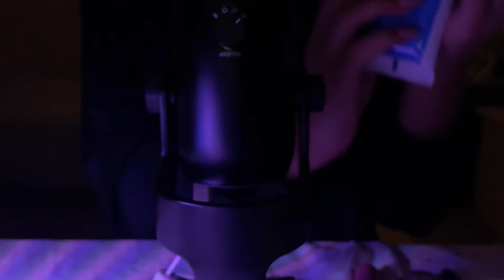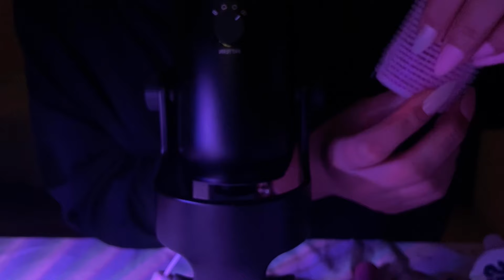120 triggers asmr tapping whispers اي اس ام عربي همسات